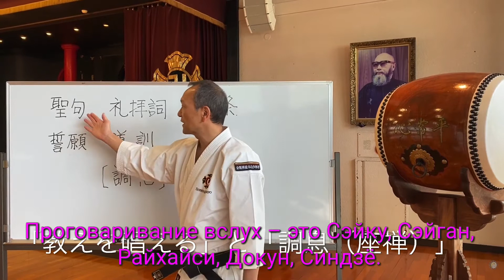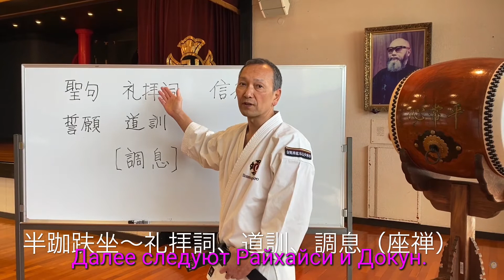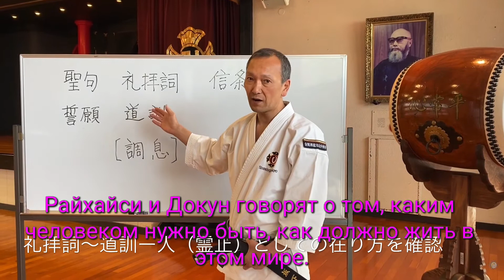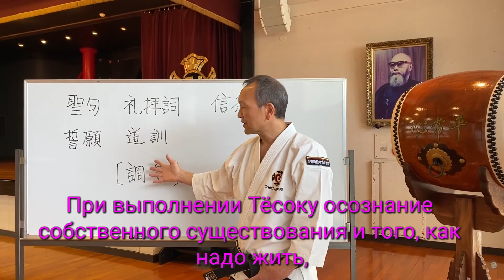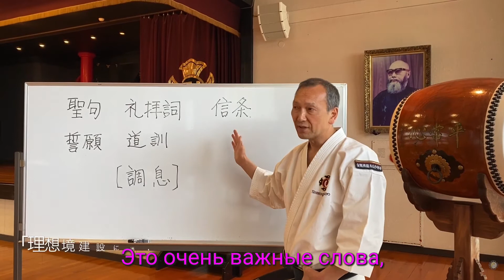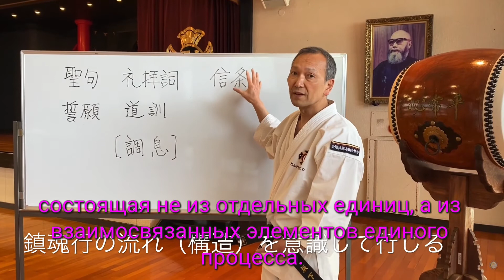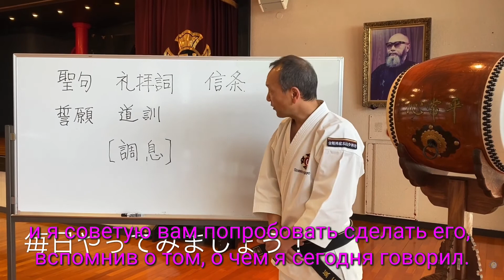Значение практики Тинкон Гё и ее значение для вас. Сёриндзи Кэмпо.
Лекция инструктора Сакашиты.
Значение практики Тинконгё и ее значение для вас. Сёриндзи Кэмпо.
Это видео взято с "Официального Канала Shorinji Kempo Group ".
Переведено на русский язык. Вы можете включить субтитры на своем родном языке, использовать встроенный переводчик субтитров YouTube и настроить их отображение.

• Занятия Сёриндзи Кэмпо
• Санкт-Петербург, Филиал «Балтика»
Адреса: наб.Обводного канала 136, наб.Обводного канала 123Б, Петровский бульвар, д.3 корп.1
• Москва, Отделение филиала «Балтика»
Адрес: Старокирочный переулок, д. 2.
• Нижний Новгород, Филиал "Волга"
Адрес: ул. Минина 31А НГЛУ им Добролюбова.
• Краснодар, Филиал «Краснодар»
Адрес: Красных партизан ул., 180.
• Владивосток, Филиал «Восток»
Адрес: ул. Сахалинская 2а.
• Москва, Филиал «Московский»
Адрес: ул. 2-ая Звенигородская 13, стр. 18Г, (м. Улица 1905Г).
• Москва, Отделение филиала «Московский», инструктор А. Крамар
Адрес: 3-й Хорошёвский пр-д, 5.стр.8 (м. Беговая)